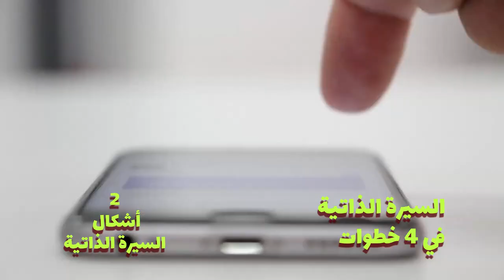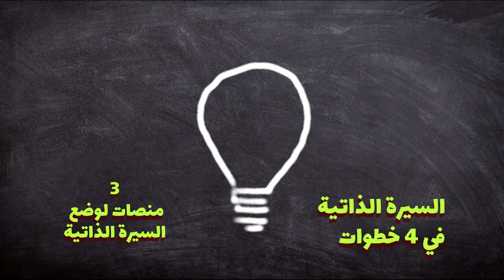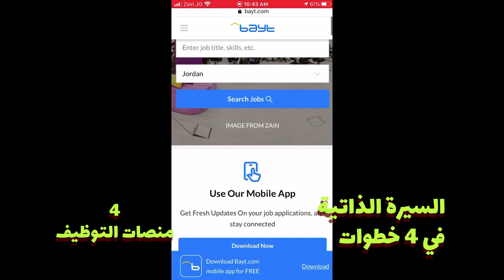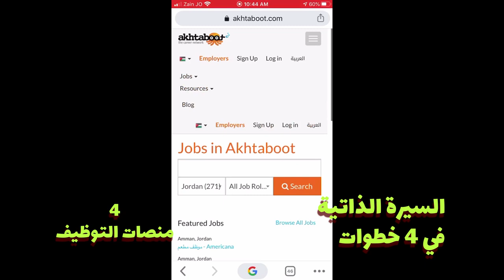تجربة: السيرة الذاتية في أربع خطوات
السؤال الشائع جدا... كيف أعمل السي في... شو بنكتب بالسيرة الذاتية... ومن وين أبلش...
كل هاي المعلومات وتفاصيل أكثر كمان جمعنالكم ياها بفيديو واحد من أربع خطوات.
بالتوفيق